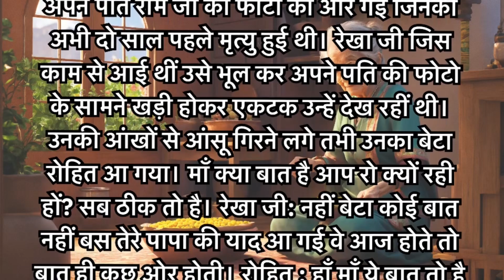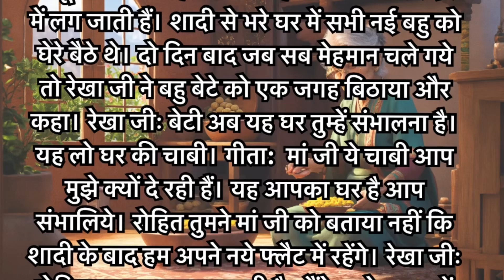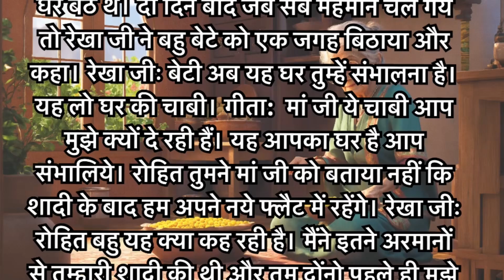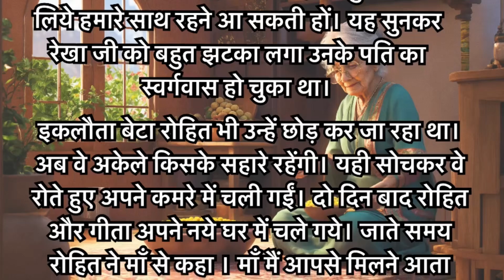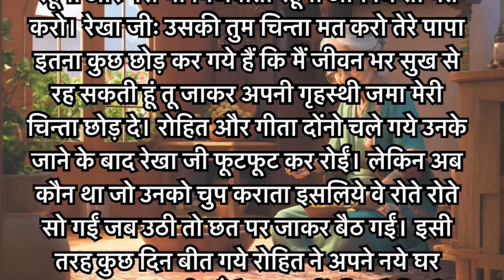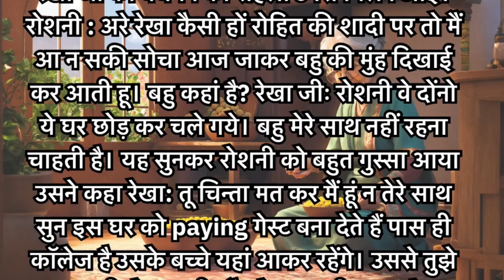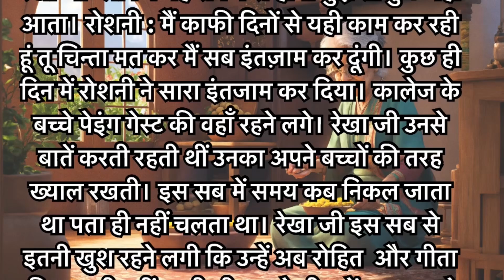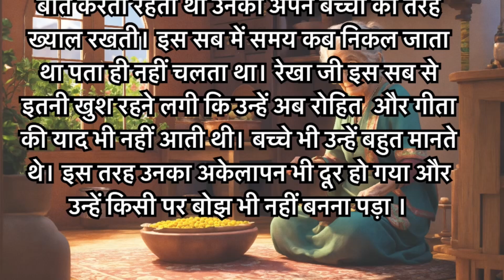नई बहु और गरीब सास | Saas Bahu | Hindi kahani | Moralstories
Witness a heartwarming tale of love and family dynamics unfold in this emotional Hindi story, "नई बहु और गरीब सास". This riveting Saas Bahu narrative explores themes of compassion and understanding, sure to tug at your heartstrings. Prepare to be inspired by the power of forgiveness and empathy as relationships are tested and bonds strengthened. Get ready for a rollercoaster of emotions in this engrossing moral story that will stay with you long after the video ends. Don't miss out on this captivating that promises to leave a lasting impact. Watch now for your dose of story kahani magic!

interesting kahaniyan
hindi bedtime story
horror story hindi village
hindi any story
history kahani
hindi meaningful stories
kahani latest

Hindi Kahani | Moral Stories I saas bahu ki kahani
Hindi Story | Kahani | Saas Bahu | Storytime | Khani | Bedtime Stories | garib saas | hindi moral stories

Watch Stories in Hindi on our Hindi Moral Stories
Channel :